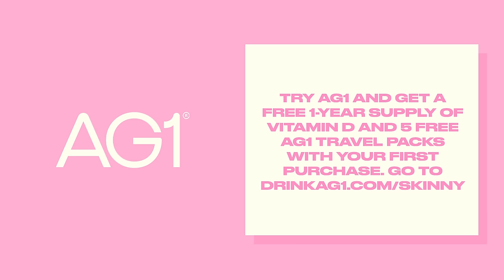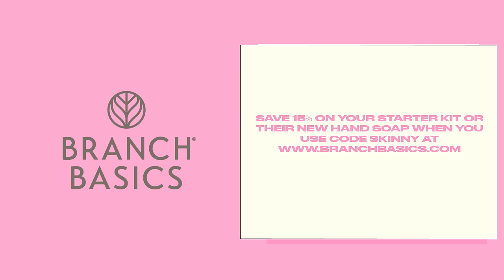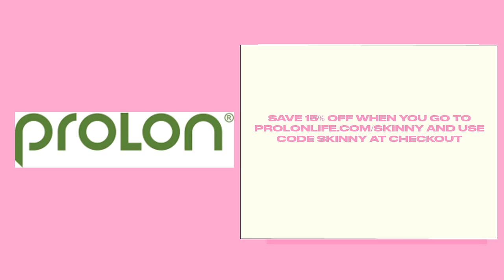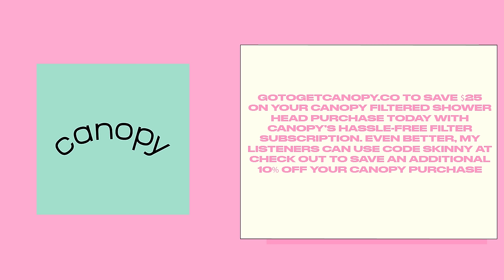Coco Mocoe On How To Stand Out, Build Credibility, Market Yourself, & Anticipate What's Coming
Today we're sitting down with Coco Mocoe, a digital trend forecaster and marketing specialist with a background in entertainment. Coco has a unique talent for predicting the rise of stars and trends across the internet. Today, she joins us to delve into the world of trends. We explore the impact that fame has on the average person, uncover strategies for growing and maintaining a following, and receive valuable tips on anticipating trends and building credibility in any niche. Lastly, we discuss the essential elements of growth and how to succeed as a creator.

For Detailed Show Notes visit TSCPODCAST.COM

To Call the Him & Her Hotline call: 1-833-SKINNYS (754-6697)

This episode is brought to you by Branch Basics The Branch Basics Premium Starter Kit will provide you with everything you need to replace all of your toxic cleaning products in your home. It’s really a no-brainer.

This episode is brought to you by Beis Beis has thought of everything you could ever want in a piece of luggage...360 degree gliding wheels, a cushioned handle, built-in weight indicator, washable bags for your dirty clothes, and all the interior pockets you need to keep organized. for 15% off your first purchase.

This episode is brought to you by Canopy Canopy just released a new filtered shower head that greatly reduces contaminants and odor in your water, leaving you with glowing hair and skin. Produced by Dear Media